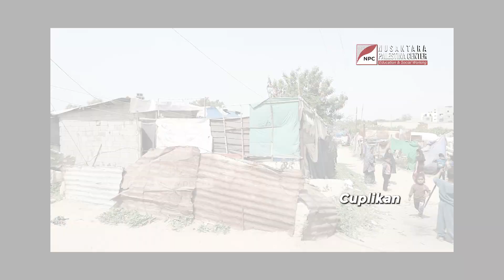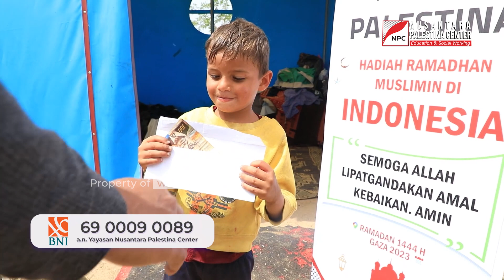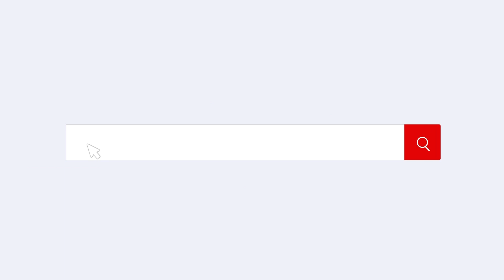MOMEN BAHAGIA BAGI-BAGI THR UNTUK ANAK-ANAK PENGUNGSI PALESTINA DI DEIR AL-BALAH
Dalam rangka memeriahkan Hari Raya Idulfitri 1444 Hijriah, NPC memberikan hadiah uang lebaran untuk anak-anak Palestina di kamp pengungsi wilayah Deir al-Balah, Jalur Gaza.

Hingga detik ini, warga Jalur Gaza masih menghadapi krisis akibat blokade yang diberlakukan oleh penjajah. NPC mengajak Anda untuk ikut berkontribusi dalam program kado lebaran melalui atau melalui nomor rekening berikut ini

Anda juga bisa berdonasi melalui nomor rekening berikut ini dengan mencantumkan keterangan "Kado Lebaran":

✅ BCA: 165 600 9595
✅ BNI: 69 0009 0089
✅ BRI: 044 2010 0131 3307